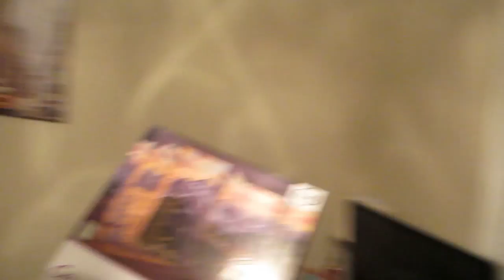JIGSAW PUZZLES ARE HARD [DAY 291]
o-o-o-o-o-o-o-o-o-o-o-o-o-o-o-o-o-o-o-o-o-o-o-o-o

o-o-o-o-o-o-o-o-o-o-o-o-o-o-o-o-o-o-o-o-o-o-o-o-o

o-o-o-o-o-o-o-o-o-o-o-o-o-o-o-o-o-o-o-o-o-o-o-o-o

o-o-o-o-o-o-o-o-o-o-o-o-o-o-o-o-o-o-o-o-o-o-o-o-o